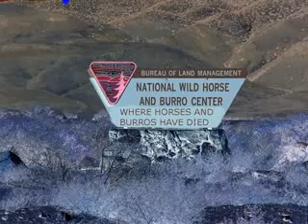Ghost Horses & Burros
BLM where Horses and Burros have died